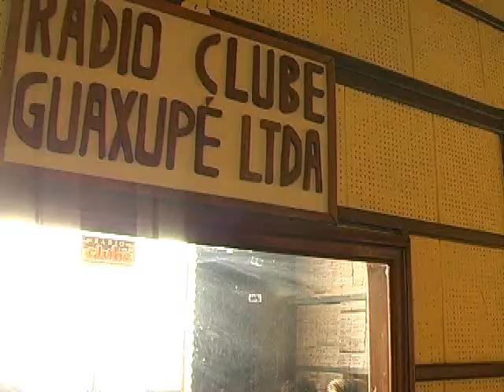Alunos da Escola Interativa visitam a Rádio Clube